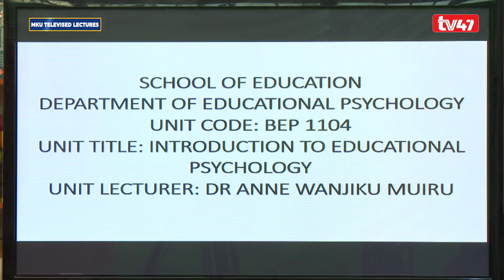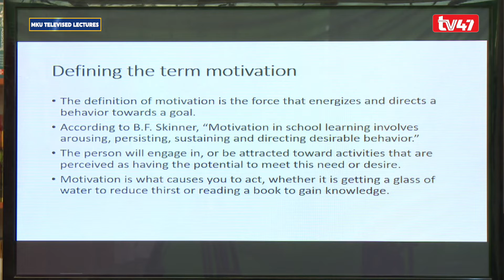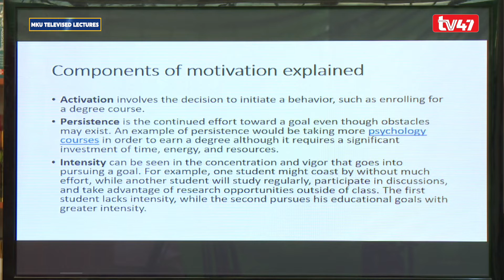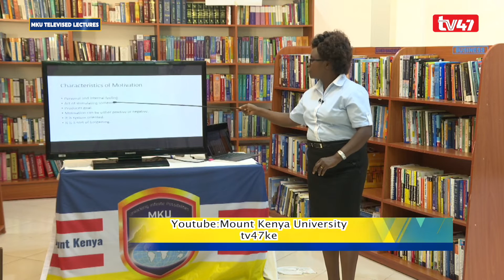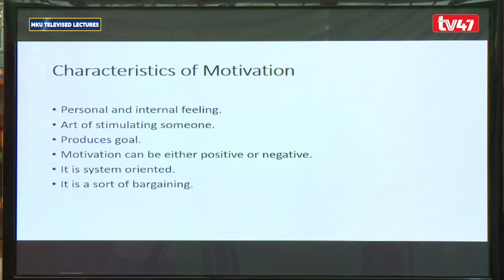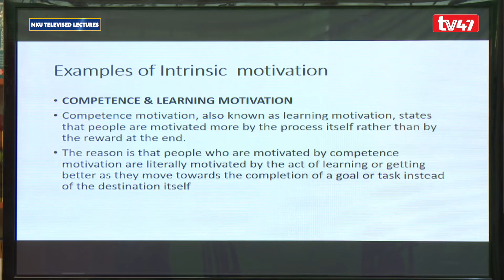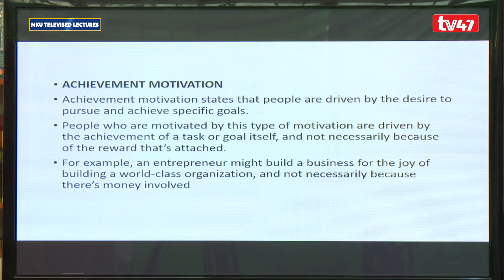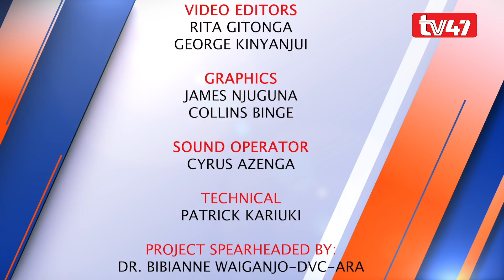BEP 1104 INTRODUCTION TO EDUCATIONAL PSYCHOLOGY. Lesson 3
MKUTelevisedLectures BEP 1104 INTRODUCTION TO EDUCATIONAL PSYCHOLOGY